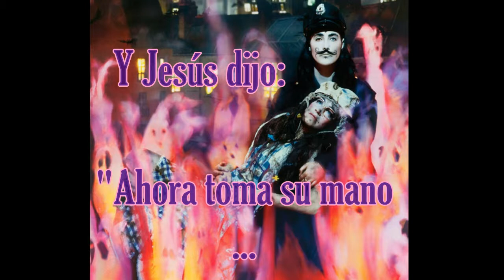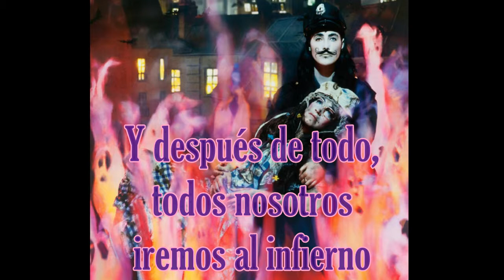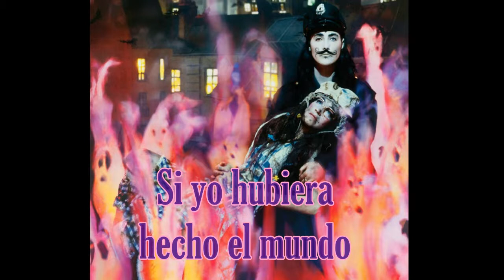CocoRosie Armageddon (subtitulada en español)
Esta es una traducción sin fines de lucro.
NO genero ingresos con estos vídeos.

Si alguien tuviera la letra de esta canción y cree que mi traducción está equivocada, no duden en ponerse en contacto conmigo en para hacer las correcciones necesarias.

¡Gracias!